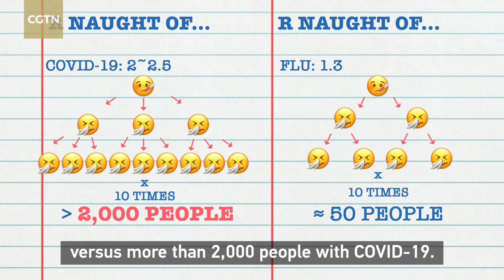COVID-19 vs. flu: Why should you stay home and stick to social distancing? - AnswerBank Ep.5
As the number of global COVID-19 confirmed cases keeps surging, countries like Italy, Spain, France and the UK have issued restrictive lockdowns, and many states in the U.S. have implemented stay-at-home orders. But why do we have to stay home and stick to social distancing? CGTN's Ge Ning has more.